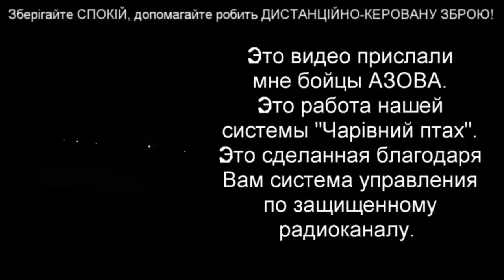КАК РУССКИМ ЖЕНЩИНАМ РАССКАЗАТЬ, КТО ОБСТРЕЛИВАЕТ ХАРЬКОВ